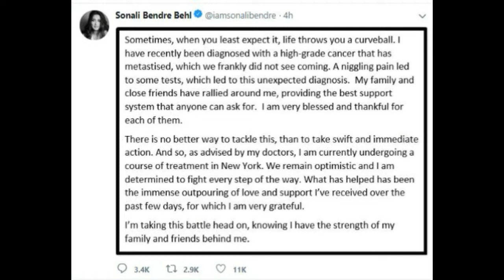Breaking News Actress Sonali Bendre Diognised With High Grade Cancer | Telugu Talkies